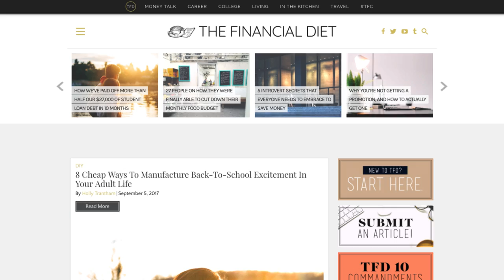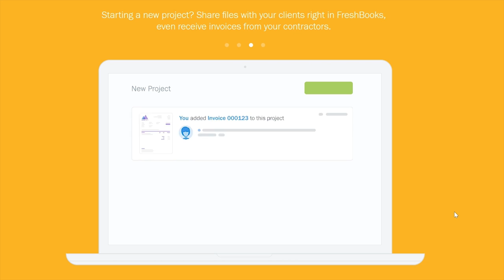13 Everyday Things You Should Really Stop Paying For | The Financial Diet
Chelsea explains the everyday products you are probably wasting money on, and how to give yourself a budget fix. Learn how to curb spending by learning questions to ask yourself before making a purchase

10 All-Natural, DIY Cleaners to Scrub Every Inch of Your Home